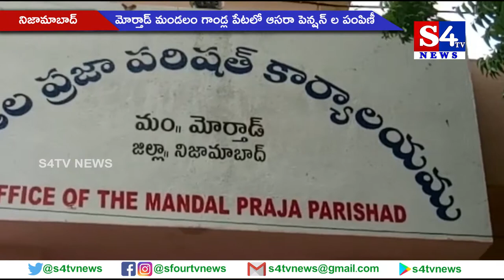మోర్తాడ్ మండలం గాండ్ల పేటలో ఆస‌రా పెన్ష‌న్ ల పంపిణీ - నిజామాబాద్